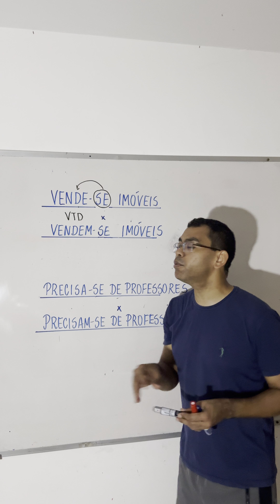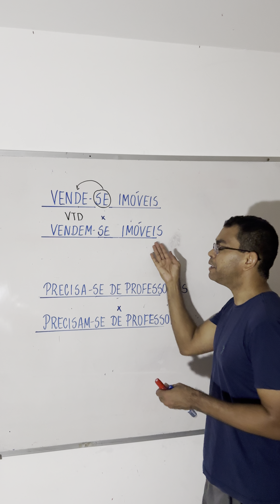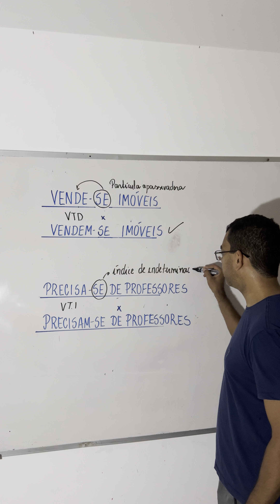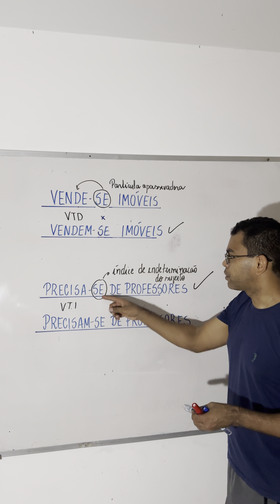Qual a forma correta ?